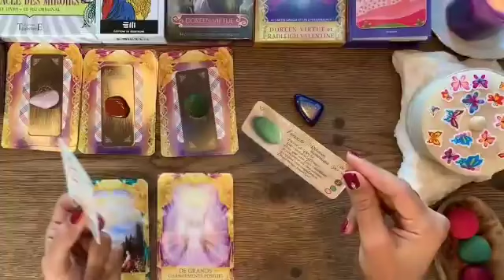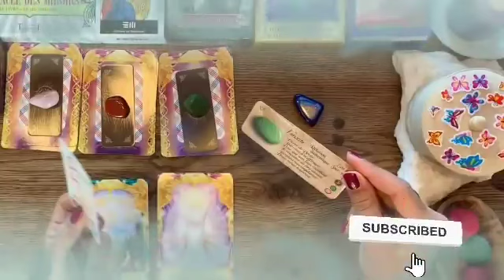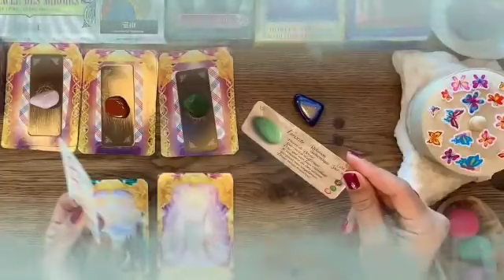برج القوس من 10 إلى 17 فبراير 2024 // ترزق بمساعده تقلب كل شيء رأسا على عقب😱لم شمل عاجل جدا😔💖